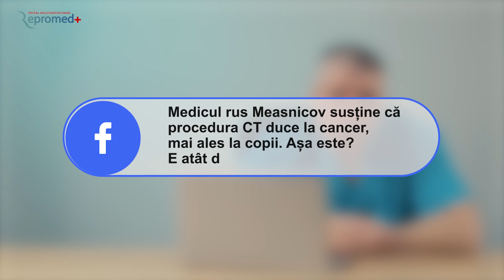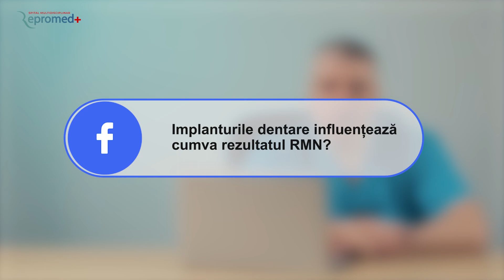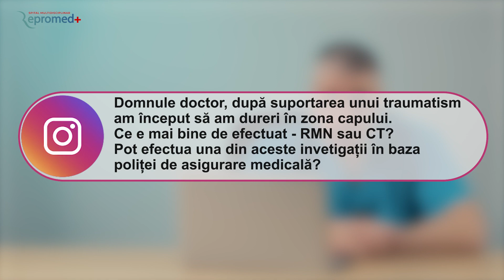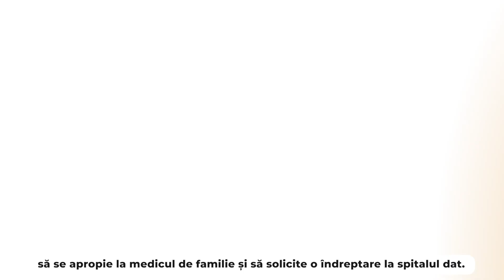Întreabă-mă orice, cu Dr. imagist radiolog Andrei Scripnic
Dr. Andrei Scripnic, medic imagist radiolog în cadrul Spitalului Repromed, răspunde la întrebările tale.

Fie că ai lăsat comentarii sau mesaje în cadrul rubricii „Întreabă-mă orice” sau pur și simplu vrei să fii informat referitor la unele dintre cele mai performante investigați imagistice - Rezonanța Magnetică Nucleară și Tomografia Computerizată, te îndemnăm să urmărești materialul video. În această ediție vei afla:
✅ dacă tomografia computerizată este periculoasă și poate duce la cancer?
✅ dacă implanturile dentare influențează cumva rezultatul RMN?
✅ care este diferența dintre rezonanța magnetică și tomografia computerizată?
✅ ce este mai bine să efectuezi după apariția durerilor în zona capului în urma unui traumatism - RMN sau CT?
Ne puteți contacta la:
Adresa: str. Valea Crucii 19, Cuza-Vodă 29/1